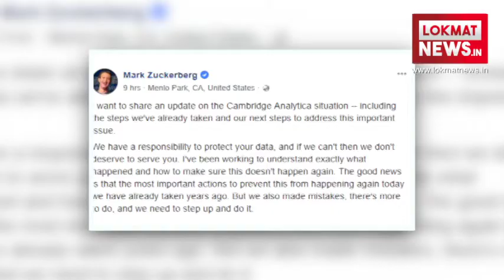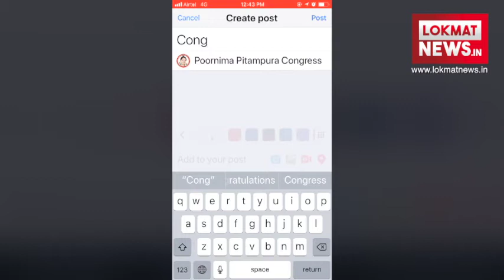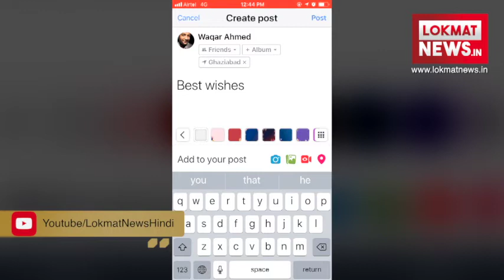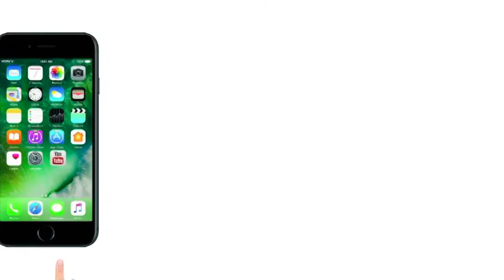Facebook Green BFF | Facebook Data Leak| facebook profile की सेफ्टी से कोई रिलेशन नहीं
Many posts related to facebook data leak going to be viral, but recently facebook green bff profile safety features going viral too. claiming that by typing BFF you can check that if you have a Facebook account safe or not, after writing it, if these letters become green, that means your account safe and If not, then your Facebook data is in danger.

Facebook Green bff animation: कई पोस्ट वायरल हो रही हैं जिनमें दावा किया जा रहा है कि BFF टाइप करके आप ये चेक कर सकते हैं कि आपको फेसबुक अकाउंट सेफ या नहीं, इसको लिखने के बाद अगर ये लेटर ग्रीन हो जाते हैं तो इसका मतलब है कि आपका अकाउंट सेफ और अगर नहीं होते तो आपका फेसबुक डाटा खतरे में है.